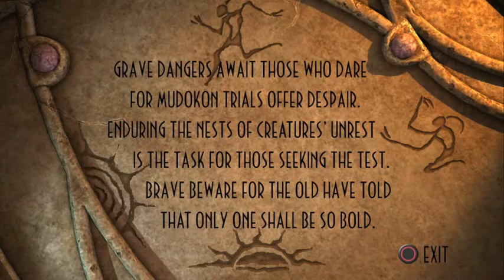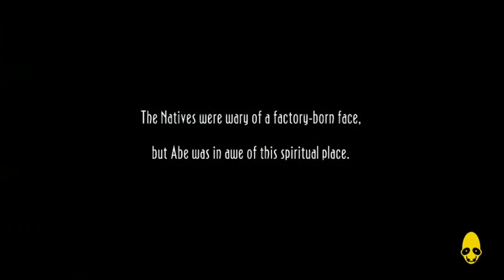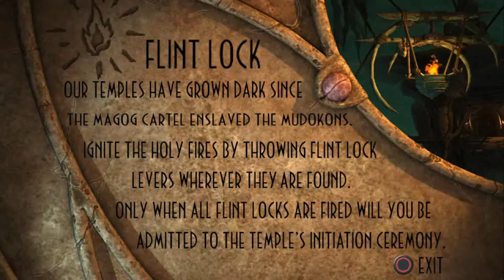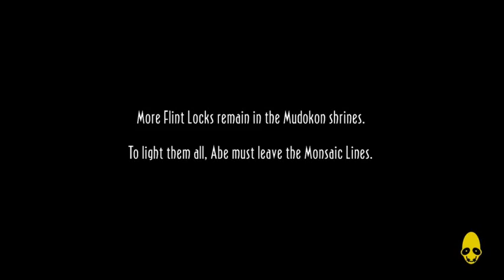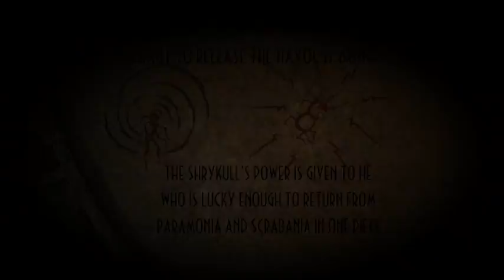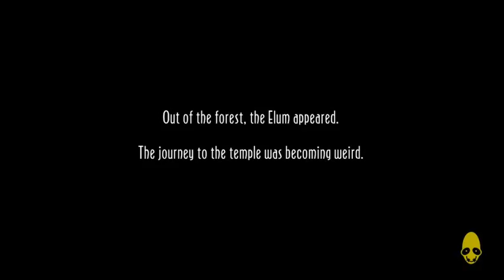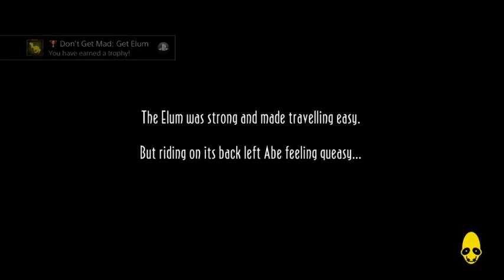TK Streams New 'N' Tasty 5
My boy, Elum!